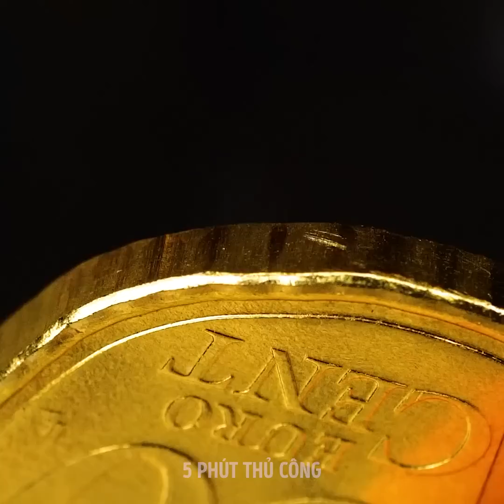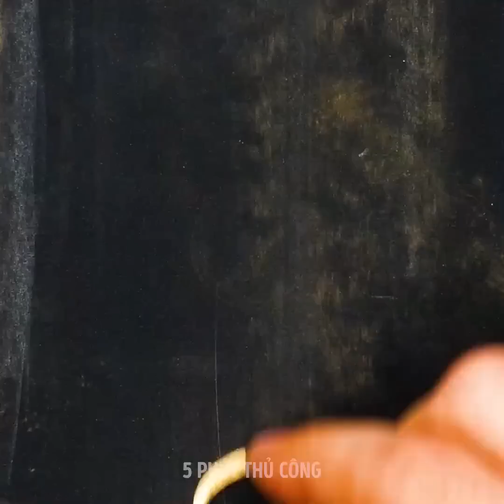ĐỒ TRANG SỨC CỰC ĐỘC ĐÁO VÀ BẤT NGỜ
DẤU THỜI GIAN:
00:04 Nhẫn vàng từ đồng xu
03:09 Cách làm khuyên ngọc trai từ đồng xu và ngọc trai
06:49 Cách làm nhẫn vàng kim cương từ hạt cây